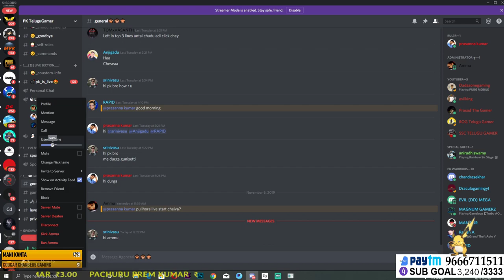PUBG MOBILE(emulator) LIVE STREAM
►Respect Moderators.

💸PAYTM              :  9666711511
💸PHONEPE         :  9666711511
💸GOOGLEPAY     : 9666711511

➤PC Specs:-

Monitor 1: LG 24inch Infinity Display Monitor
Monitor 2: Acer P166HQL (16inch)
CPU: AMD Ryzen 7 2700 Eight-Core Processor@3.2ghz
Motherboard: Gigabyte X470 AORUS ULTRA GAMING
Ram: 16gb G.Skill Trident Z RGB Series DDR4 3200mhz
Graphics Card: NVIDIA GEFORCE RTX 2070 SUPER
CPU cooler : NZXT Kraken X62 CAM Powered 280 mm RGB AIO Liquid Cooler
SSD: Kingston 480Gb
NVME: ADATA XPG SX8200 Pro 512gb
Hard disk: Seagate 2tb
PSU: 600watt cooler master lite
cabinet: NZXT s340 elite
Keyboard: Redgear Chameleon Mechanical Keyboard with RGB
Microphone: Maono AU-A04
Headset: CORSAIR HS50
Internet Speed: 10 Mbps Up & Down
OS: Microsoft Windows 10 Professional 64-bit